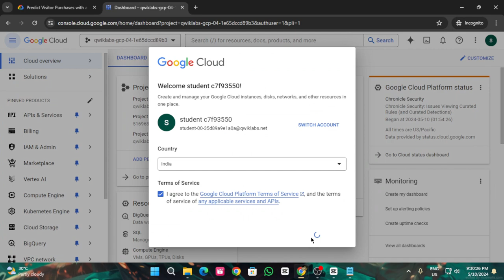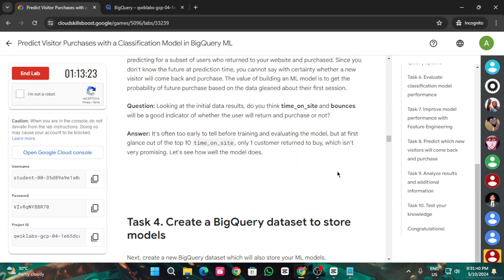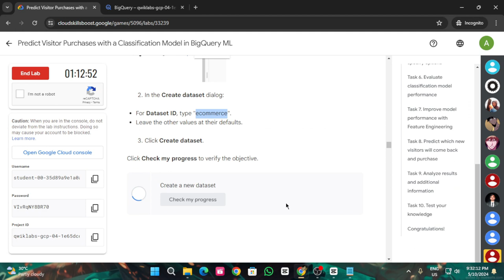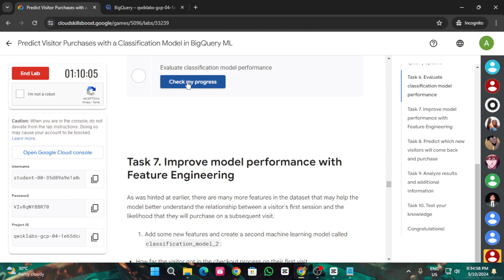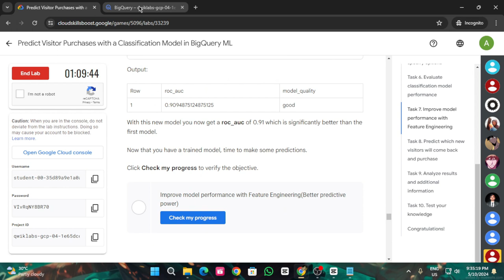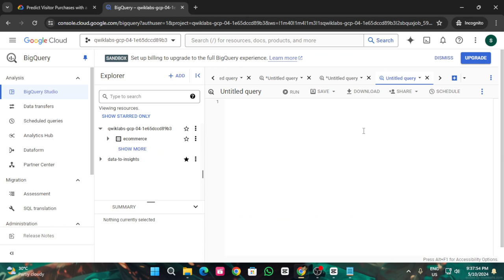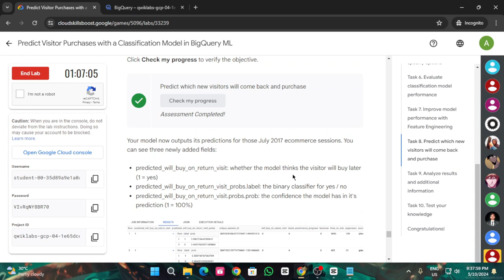Predict Visitor Purchases with a Classification Model in BigQuery ML |Arcade2024